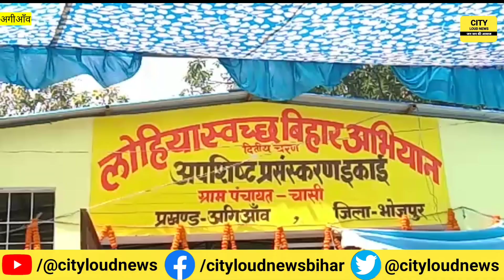Bhojpur news : बिहार दिवस पर अगीआँव प्रखंड चासी पंचायत में अपशिष्ट गोदाम का हुआ शुभारंभ।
बिहार दिवस पर अगीआँव प्रखंड चासी पंचायत में अपशिष्ट गोदाम का हुआ शुभारंभ, वीडियो समेत जाप के बबन यादव रघुपति यादव। प्रखंड के कई मुखिया रहे सम्मिलित ।